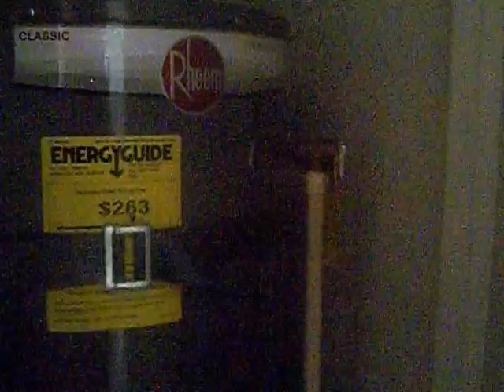3115 Walnut A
No Backgrounds or Credit Checks. We currently have "Lease with an Option to Buy" properties in the Las Vegas, NV area and beyond. Unlike other programs, we can also assist you in restoring your credit rating for future qualifying.